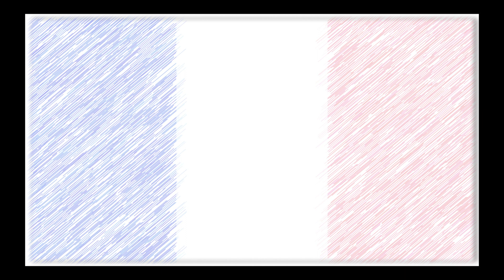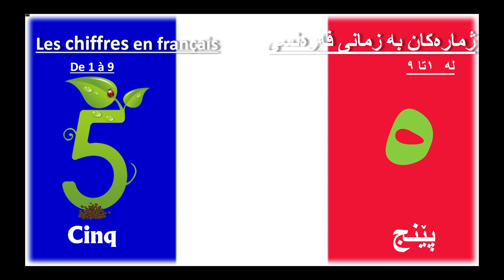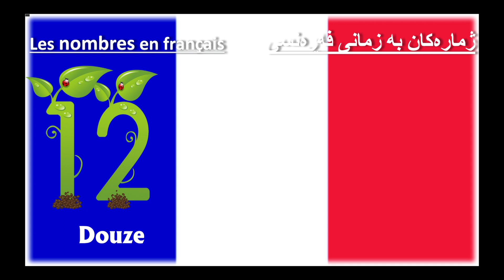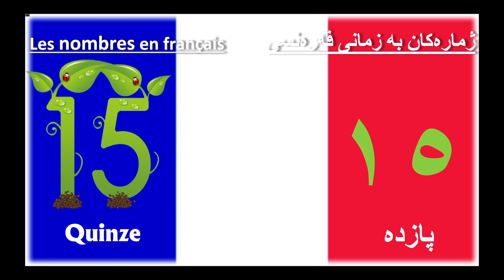Les Chiffres et les nombres de 0 à 20 - ژماره‌كان به‌ فه‌ڕه‌نسی له‌ ٠ تا ٢٠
Apprendre les chiffres et les nombres en français de 0 à 20
ژماره‌كان به‌ زمانی فه‌ڕه‌نسی له‌ ٠ تاوه‌كو ٢٠